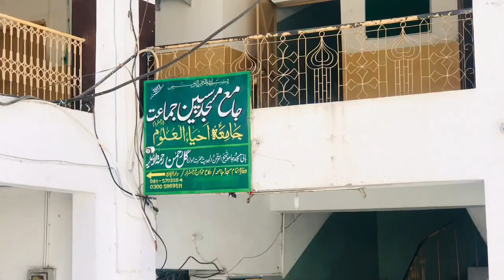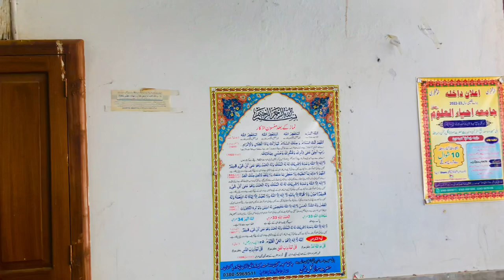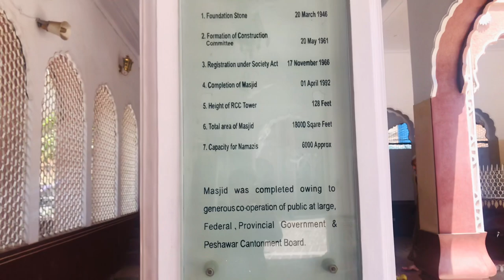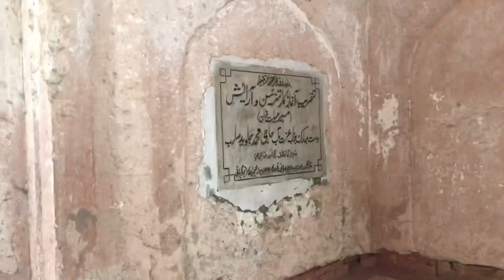Exploring beautiful mosques of Peshawar || vlog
Hello everyone! In today’s video I’ll be showing you beautiful mosques of Peshawar.

Song           Allahu (feat. Labbayk & Coskun)
Artist          Yousuf Younus
Album         Live Young Forever
Licensed to YouTube by         RE Media (on behalf of Safar Media); CD Baby Sync Publishing, BMI - Broadcast Music Inc., Kobalt Music Publishing, and 10 music rights societies